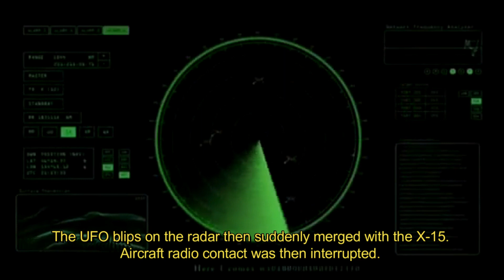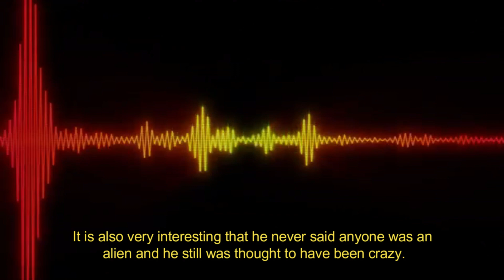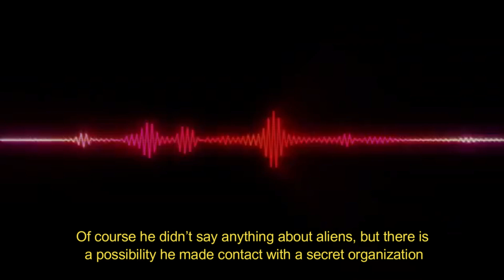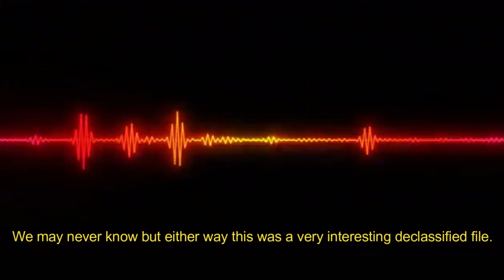Pilot flies inside of UFO | Declassified CIA File Analysis | Overview #7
Large UFO Takes Pilot and His Plane Inside of It | Declassified CIA Files | Overview #7
This file outlines the summary of events that occurred in 1968. It involves a Test Pilot named Gene May. Gene was interested in being able to fly the X-15 type supersonic aircraft that was currently in development by Airforce. So he simply asked and to his luck he was permitted. He was allowed to fly the X-15 for only a few minutes. They made sure of this by only allowing for about 10 minutes of Fuel. As Gene was flying along a large unknown UFO appeared on the radar screen. The UFO blips on the radar then suddenly merged with the X-15. Aircraft radio contact was then interrupted. The large UFO then disappeared for around 3 hours. Choppers and all other search craft were scrambled and no further contact could be made.
Pilot May was later interviewed and explained that the UFO contacted and took aircraft and him inside. May even states that he talked to crew members for a few minutes and was taken to a craft commander. He talked to everyone for around 2.5 hour but asked to leave after he realized how long he had been gone. He was dropped from the proper altitude and with correct velocity to complete a safe landing without base radio contact.
May immediately relayed all this information to operations personnel but was immediately discredited and subjected to psychiatric counseling. May makes a good point and mentions that he ONLY had 10minutes of fuel and was airborne for 3 hours. How else could he have stayed in the air for that long with only 10 minutes of fuel? It is also very interesting that he never said anyone was an alien and he still was thought to have been crazy.
After being discredited and going through psychiatric evaluations eh became more reluctant to speak out on his experiences. Going a step further May’s wife was contacted by the air force base and told to disregard anything unusual her husband told her. Which is another very odd thing for them to do, if he was simply crazy.
The document notes that there was a follow-up scheduled to happen with Mr. May but it was discovered that he passed way from natural causes prior to them being able to make contact.
I find all of this very interesting. If he truly was allowed to take a test flight and only given 10 minutes of fuel, how did he stay gone for 3 hours? What was scrambling the radars of all search craft during this time? Why did the Air Force contact his family and tell them to disregard anything unusual he may say. Going as far as contacting his family is a step too far. They do not have any right to tell his wife to ignore anything odd he has to say, that’s simply too much.
Of course he didn’t say anything about aliens, but there is a possibility he made contact with a secret organization that’s involved with the American Government or even some other covert operation. Maybe all of the UFOs that are seen around the world are a part of this larger secret group? We may never know but either way this was a very interesting declassified file.
Description of the "Declassified Document" Overview Video Series:
This document analysis/overview series sets out to make it easier for the public to view these documents in a more digestible manner. They vary from very basic and uninteresting to pretty groundbreaking. These overviews I am doing are from the 2021 AlienUFO declassified document dump.